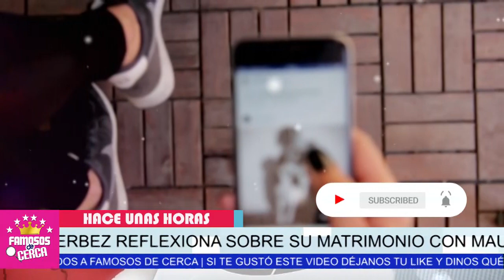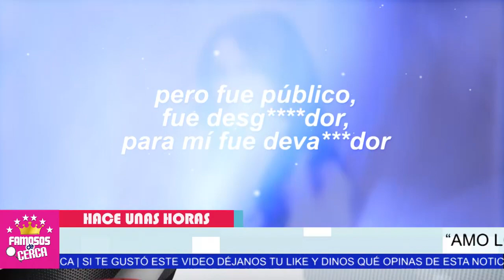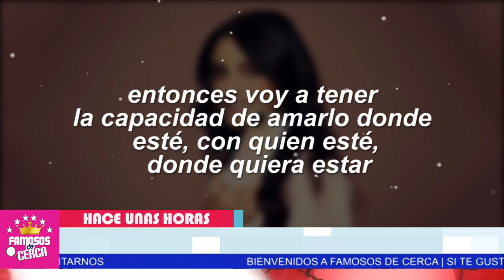🛑😱 Aislinn Sigue 𝗔𝗙𝗜𝗟𝗔𝗡𝗗𝗢 𝗟𝗔 𝗟𝗘𝗡𝗚𝗨𝗔 Para Hablar De Mauricio Ochmann / 𝗡𝗢 𝗟𝗢 𝗦𝗨𝗣𝗘𝗥𝗔 😱📌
Aislinn Derbez ¿ Porque se empeña en Hablar de la relación Pasada con Mauricio Ochmann.

 BIENVENIDOS!!!
suelta la sopa
televisa
exclusivas
venga la alegria
tv azteca
polemica
chismes
Entertainment
farandula mexico
¿Qué idiomas habla Aislinn Derbez?
¿Cómo contactar a Aislinn Derbez?
¿Quién es la mamá de la hija mayor de Eugenio Derbez?